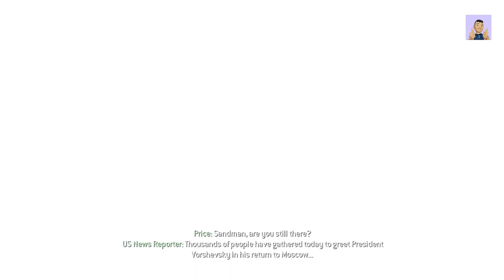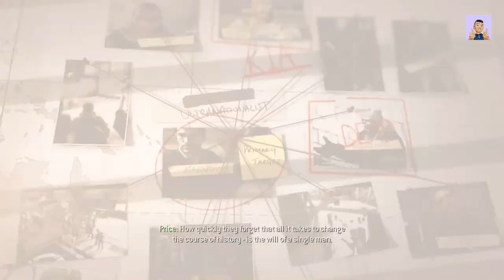Revenged? Don't Miss Ending -COD MW - III (2013) – complete Walkthrough with no commentary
Call of Duty - MW-III (Modern Warfare -3) Complete Walkthrough, Let's play Easy way to complete the Mission Part-wise Below:

"Operation 627, Precious Cargo, Reactor, Payload, Deep Cover, Passenger, Crash Site, Flashpoint, Oligarch, Highrise, Frozen Tundra, Gora Dam, Danger Close, Trojan Horse ."

Playing and Editing- Mr. Bali

Overview:-
The definitive Multiplayer experience returns bigger and better than ever, loaded with new maps, modes and features. Co-Op play has evolved with all-new Spec-Ops missions and leaderboards, as well as Survival Mode, an action-packed combat progression unlike any other..